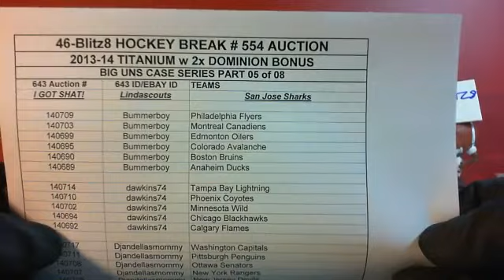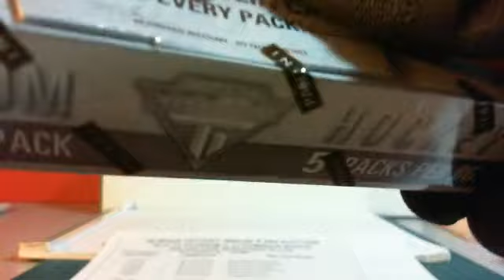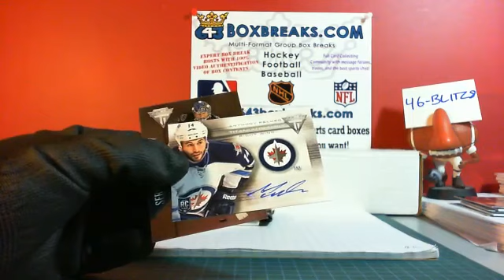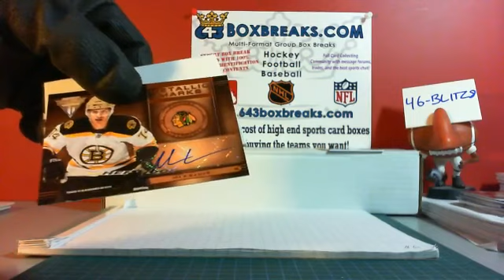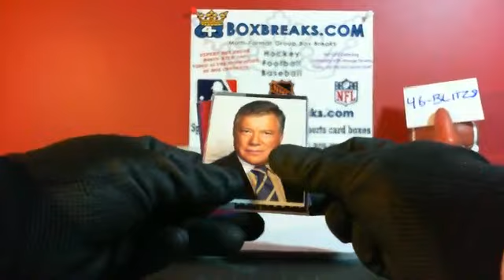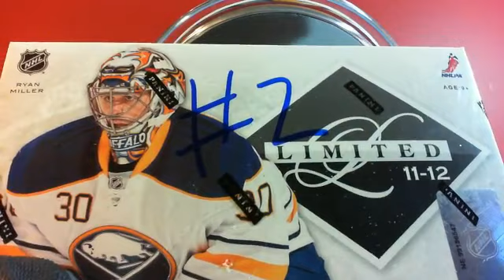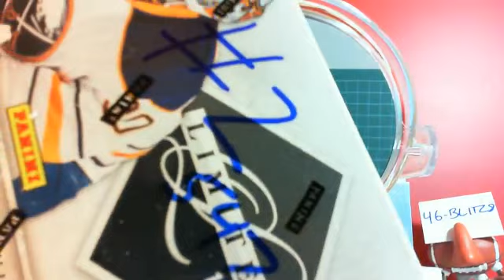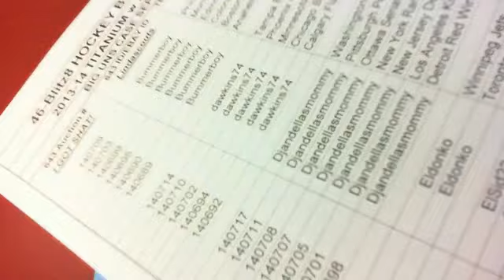46-Blitz8 # 554 13-14 Titanium / Dominion BIG UNS CASE SERIES PART 05 BREAK 643boxbreaks.com